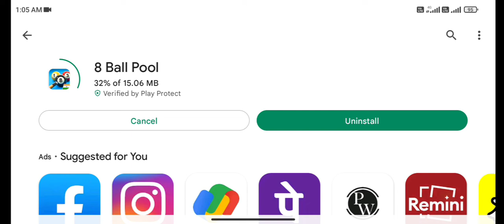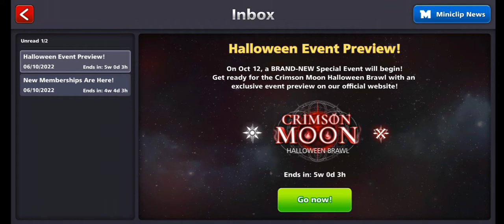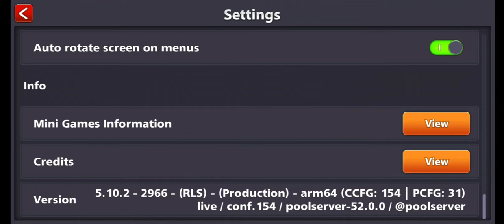5.10.2 NEW UPDATE IN 8 BALL POOL | WHAT'S NEW 🥳| THREE NEW TABLE 😄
ABOUT VIDEO...
Hello Guys Welcome Hai Aap Sabhi Ka Apke Apne Vivek 8BP Gamer YouTube Channel Me 🤍💛..
Guys New Official 5.10.2 Ka Update Aa Chuka Hai Es New Update Me Kya Dekhne Ko Milta Hai Or Kya Es New Update Me 3 New Table Not Showing Problem Solve Howa Hai Mene
Full Detail Ke Sath Video Me Dekha Or Bata Diya Hu..
                             To Video Ko Skip Na Kare.. Taki Aache Se Jan Paye

Channel Content...
Vivek 8BP Gamer Youtube Channel Provide You Best Qualitative Video On Youtube With Gaming In 8 Ball Pool Tips & Trick, Unlimited Coins & Cash New Upcoming Event, Free Cue & Many More | I Mean 8 Ball Pool Releated All Tutorial Video Share With You..

vivek8bpgamer
vivek 8bp gamer